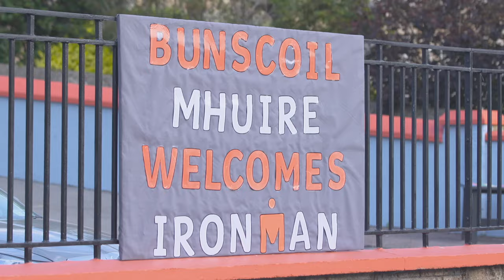Race Movie | IRONMAN Ireland & IRONMAN 70.3 Ireland, Cork 2022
The perfect combination of Ireland’s fabled natural beauty, a convenient racing location, crazy crowds and a well-balanced course, IRONMAN & IRONMAN 70.3 Ireland, Cork are must-do races.